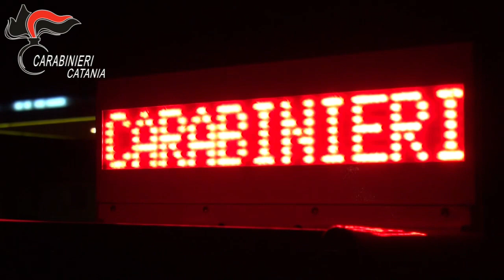“Operazione Malupassu” custodia cautelare nei confronti di 20 indagati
L’assetto e l’operatività dell’associazione di tipo mafioso denominata “Santapaola-Ercolano”, sono stati ormai accertati in molteplici sentenze che si sono succedute nel corso degli anni, che ne hanno consentito una progressiva disarticolazione